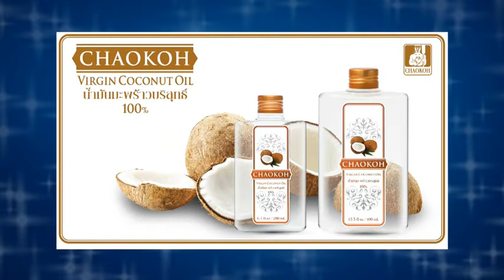Health & Beauty Clip ทำเบเกอรี่สูตรไร้แป้งเพียง 5 นาที ด้วยน้ำมันมะพร้าวบริสุทธิ์